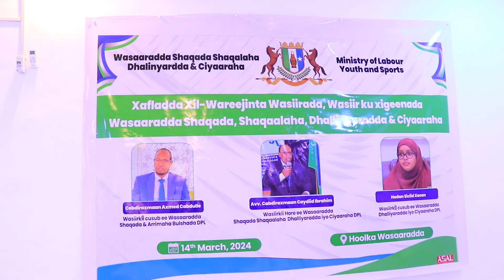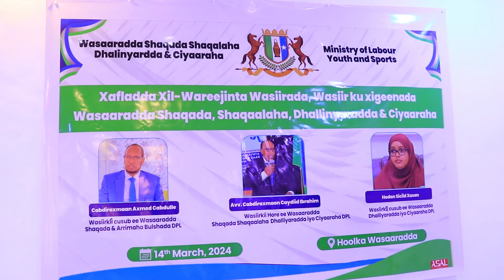Wasiiradda shaqaqa shaqaalaha iyo dhalainyarada iyo ciyaaraha PL oo xilka la wareegey. 15 03 2024